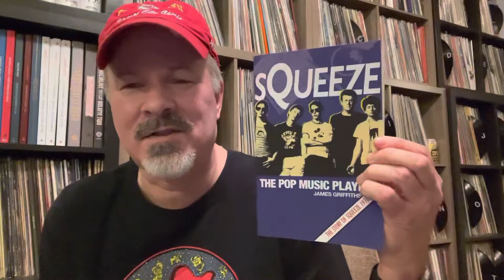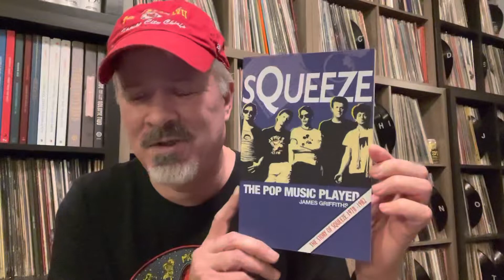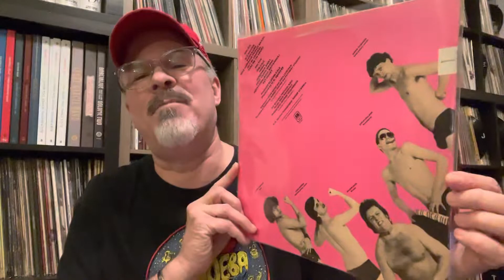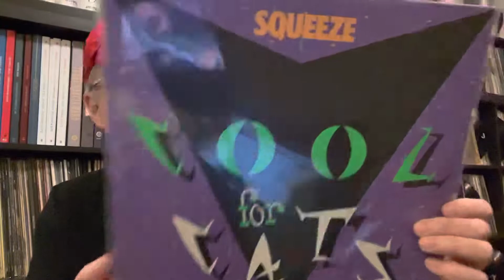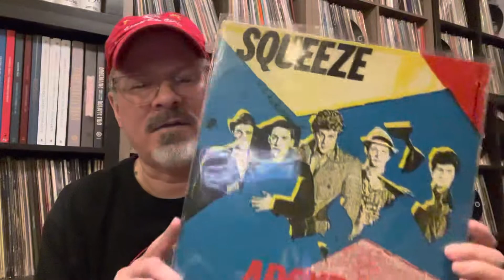THREE from ONE: Squeeze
Here I show 3 records from the Great band Squeeze